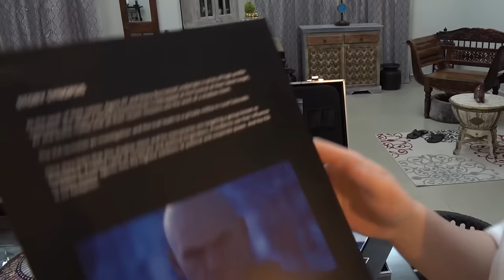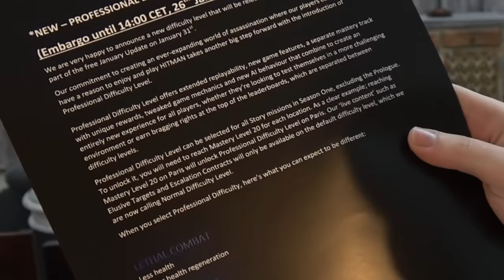HITMAN: THE COMPLETE FIRST SEASON PRESS KIT UNBOXING 🔥😎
(This entire video was made with the original Hitman: The complete first season soundtrack.)

I hope you guys understood the sarcasm and had fun with the video! Thanks to Shooting Stars Games and Square Enix for this amazing press kit. Game play coming soon.

POSTAL INFORMATION:
CENTRAL POST OFFICE